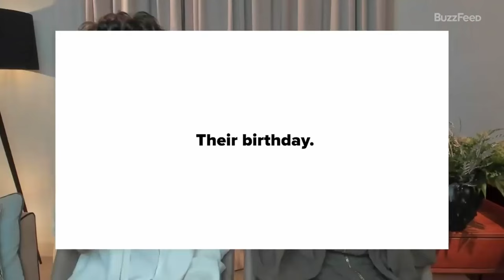"Back Off" Tom Holland Reacts To Matt Rife's Attempt At Zendaya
Tom Holland Reacts To Matt Rife's Attempt At Zendaya

Welcome to this video, where we will discuss an interesting incident that caught the attention of many Tomdaya fans. Recently, Matt Rife attempted Zendaya, which didn't go down well with Tom Holland. In this video, we will look at Tom Holland's reaction to this incident and analyze the situation from different angles.